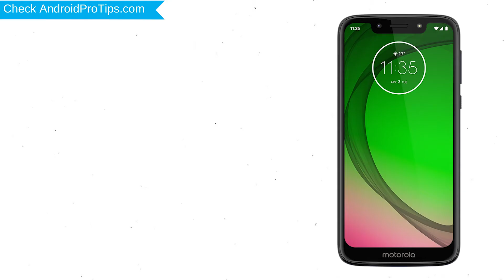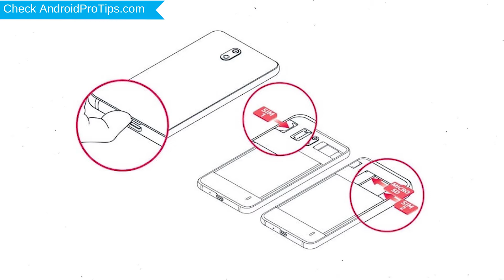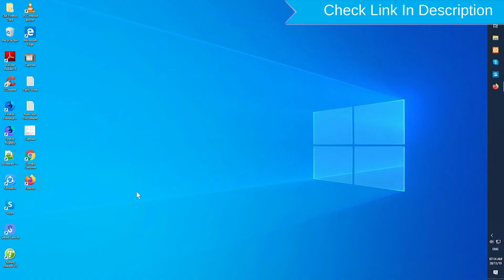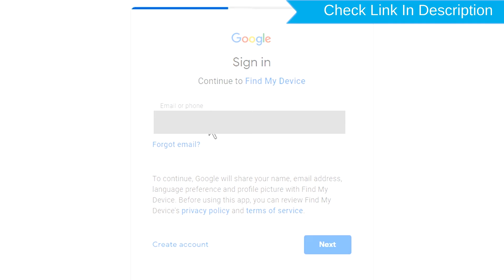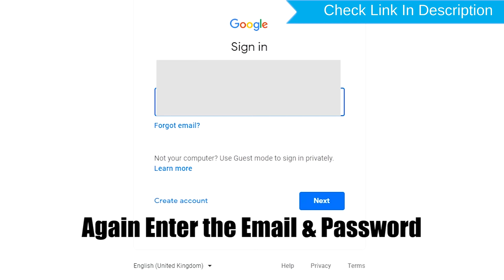How to Reset & Unlock Moto G7 Play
You can easily Hard Reset Moto G7 Play android mobile here. You can also unlock Moto G7 Play phone when you forgot the password.

In this video, you can learn how to reset Moto G7 Play android phone in different ways.

Video Contents
How to Hard Reset Moto G7 Play.
Reset Moto G7 Play without password.
Unlock Moto G7 Play Android phone.
Reset Moto G7 Play with Google Find My Device.
Wipe/delete data on Moto G7 Play.
Moto G7 Play format when forgot password.
Moto G7 Play bypass google account protection.

Hard reset Moto G7 Play

First, Switch off your Motorola mobile, by holding the power button.
After that, hold down the Volume Down +  Power Button.
When you see the  Motorola or Android Logo screen, release all the buttons.
Next, You will see Recovery Mode on your screen and press power button.
Afterward, choose to wipe data/factory reset option, Using the Volume button and confirm with the Power button.
Navigate with Volume Button to select Yes option and press the Power button.
Well done, You are successfully Hard Reset your Mobile.